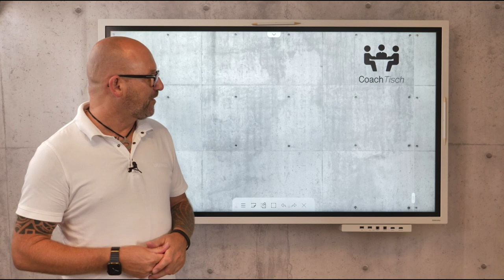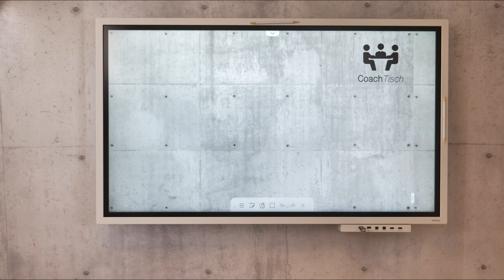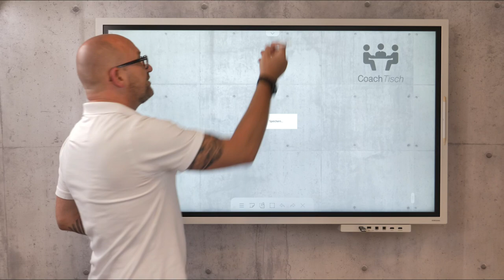Samsung Flip 2 - Enttäuschung & Happy End (s. Beschreibung)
Samsung Flip 2 wm55r / wm65r Signature - Enttäuschung nach 3 Monaten, mit Happy End (s. Beschreibung)

Nach 3 Monaten Nutzung in meinem Videostudio, ziehe ich heute ein Fazit und sage dir in diesem Video, was am Samsung Flip 2 Signature schlecht ist und was ich auf gar keinen Fall an Zubehör wieder kaufen würde.

Schau dir auch unbedingt die Playlist zum Samsung Flip 2 Signature an. Du findest dort alle Informationen rund um das digitale Flipchart.

NACHTRAG: Aufgrund dieses Videos hier, hat mir Samsung das beschriebene Teil kostenlos, sehr schnell und unbürokratisch erstattet. Vielen Dank dafür!